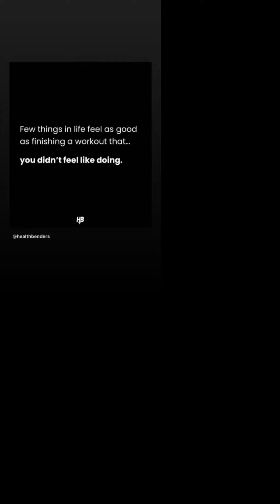34 never felt better! Gym girls 3/24